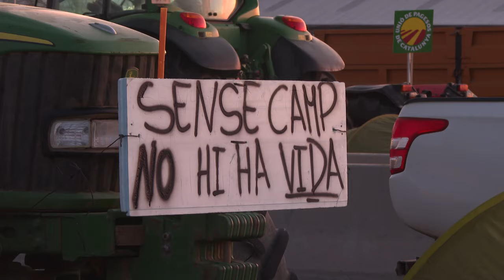Defensem la Terra - SPOT CUP 12M 2024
DEFENSEM LA TERRA DEFENSEM LA TERRA DEFENSEM LA TERRA DEFENSEM LA TERRA DEFENSEM LA TERRA DEFENSEM LA TERRA DEFENSEM LA TERRA

Anunci electoral de la CUP per a les eleccions del 12M del 2024.

Producció: Nebraska
Veu i text: Martí Sales